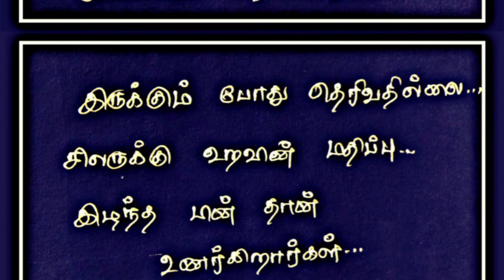Kadhal kavithaigal / Kadhal kavithai / love kavithai / காதல் கவிதைகள் /love status/Tamil kavithaigal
Hii Guys..

Here...,